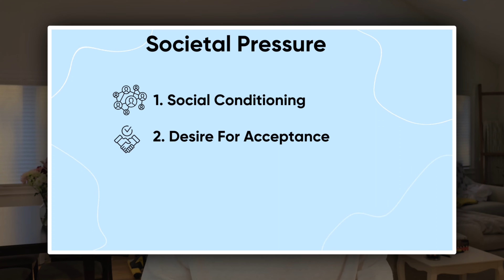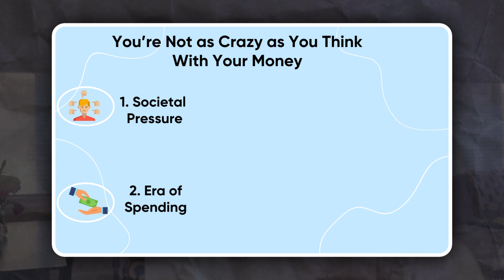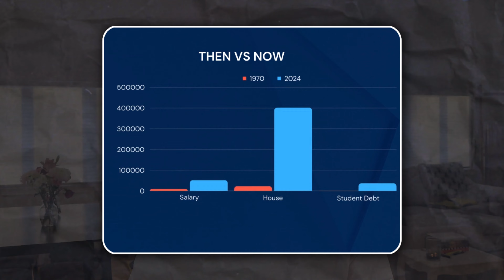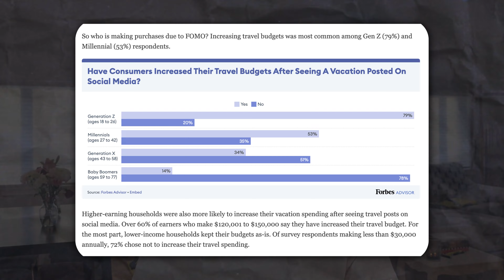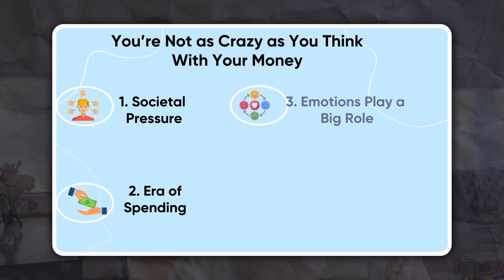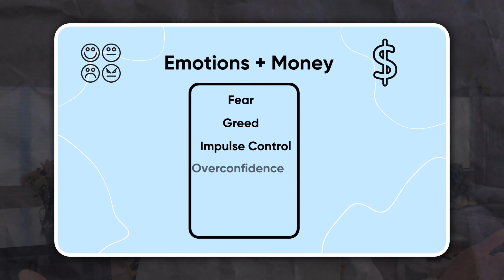How To Overcome Money Guilt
Are you constantly feeling guilty about spending money? Do you find yourself trapped in a cycle of regret after making purchases? It's time to break free from the chains of money guilt and embrace a healthier relationship with your finances.

Join us as we explore practical strategies and tips to overcome money guilt and achieve greater financial well-being. From understanding the root causes of money guilt to adopting mindful spending habits, we'll provide actionable advice to help you transform your mindset and behavior towards money.

Learn how to set realistic financial goals, prioritize your spending, and develop a positive money mindset that empowers you to make informed decisions without guilt or shame. Whether you're struggling with overspending, debt, or simply feeling guilty about enjoying the fruits of your labor, this video offers valuable insights to help you regain control of your finances and live a more fulfilling life.

Don't let money guilt hold you back from achieving your financial goals and living your best life. Watch now and take the first step towards financial freedom and peace of mind.